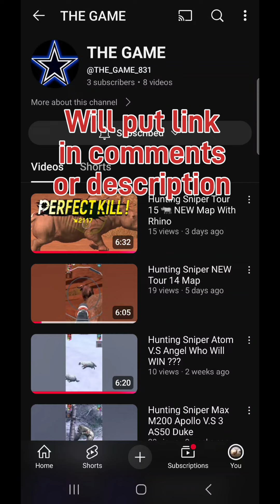Hunting Sniper Tier 6 Divine lvl 4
Last day of season tour 😔